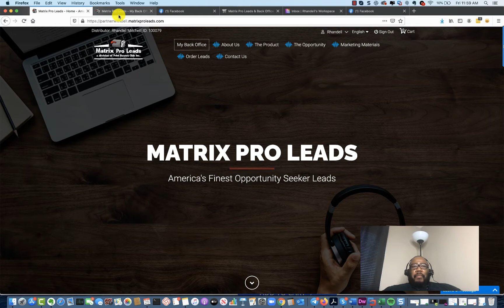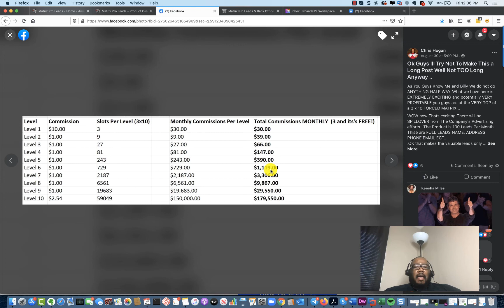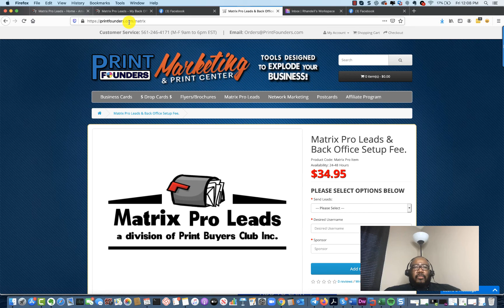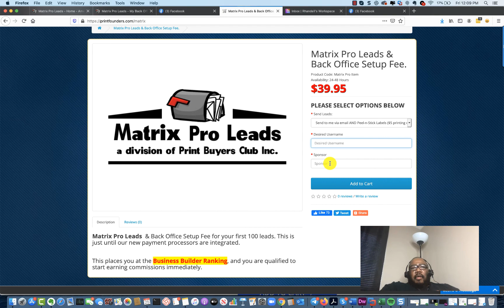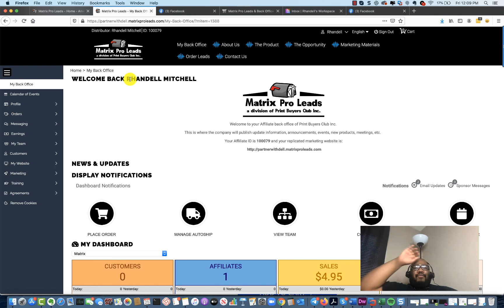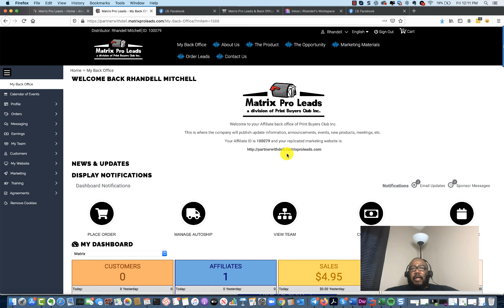Matrix Pro Leads Review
Put in the subject line: "Interested in Matrix Pro Leads”

Matrix Pro Leads is a brand new lead program that allows home business owners to purchase 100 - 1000 opportunity seeker leads per month.

The prices range from $30 for 100 leads per month up to $240 a month for 1000. The compensation plan is pretty good too, but the most important thing is how good are the leads.

In my opinion, the best way to find out the quality of the leads is to actually CONNECT with the leads and have a conversation. Simply sending out text blasts or email blasts to cold leads won't get you a very good response rate.

So if you're planning on purchasing some opportunity seeker leads from MPL I recommend you try to make a personal connection with them first before you use any other form of marketing to reach them.

Every day someone goes online searching for work from home jobs. If you have a good business opportunity then you can convert those prospects into your opportunity. But the most important thing is that a large majority of the people online who promote business opportunities are not making money.

Because of this, they are always looking for something that can make it easier for them. Offering them a lead program like Matrix Pro Leads is a great way for you to earn passive income because every month when they pay for their leads you'll earn a residual payout.

The goal to having good retention with Matrix Pro Leads is to learn how to work your leads effectively and then teach your team members how to do the same. If you can teach your people how to get sales in their primary businesses with the MPL leads they will gladly continue to purchase more leads each month.